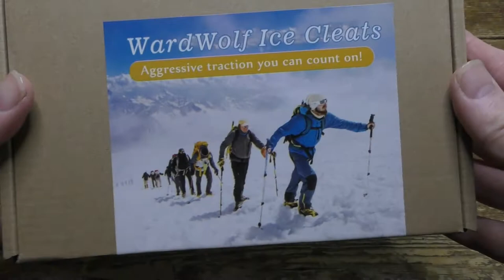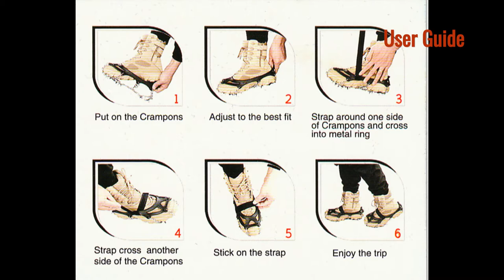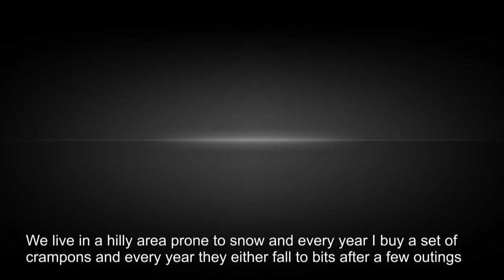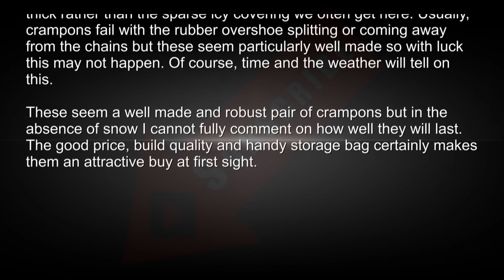WardWolf 25 Microspikes Crampons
We live in a hilly area prone to snow and every year I buy a set of crampons and every year they either fall to bits after a few outings or I lose them. This new pair from WardWolf seem a cut above the others and rather more pricey at £23.99 and so I am optimistic that they will last out the season. I selected size XL which was perfect for my UK size 9 boots.

The crampon set arrived packaged in an attractive box robust enough for long term storage containing the two crampons, a pair of velcro straps, a rather posh branded storage box and a well written and easy to follow double sided user guide.

Like most crampons, they are designed to slip over the boot or shoe with a tough elasticated rubber overshoe securing the vicious looking extra thick 2.0 mm thick steel barbed grips with robust type 304 stainless steel chains. Unlike many other sets I have used these ones have a separate buckled velcro strap that goes over the laces and holds the two sides of the overshoe firmly in place. In the past, I have found crampons and work loose and come off but hopefully, the velcro strap will prevent this. Each crampon is clearly marked for the front and back with an arrow to ensure they are fitted the right way. Both crampons are identical with no need to bother selecting right or left.

To fit the crampons after ensuring you have the correct one then work the front over and under the toe end of the boot then lift the crampon’s rubber heel and fit it over the heel of the boot before using the velcro strap to hold the two sides taught over the laces. I have found this easier to do before putting the boot on but with practice, it may well be better to put the boots on first. Fitting them puts a strain on the rubber used for most crampons and can cause the rubber to split around the eyelets but hopefully not so here as not only are the crampon harnesses made from super tough and environmentally friendly Elastomer TPE  (whatever that is),  they also have a tough plastic inner core to each eyelet to reduce strain and abrasion on the eyelets.

Build quality seems excellent, the steel grips are the largest and fiercest I have seen and may be better suited to deep snow and thick rather than the sparse icy covering we often get here. Usually, crampons fail with the rubber overshoe splitting or coming away from the chains but these seem particularly well made so with luck this may not happen. Of course, time and the weather will tell on this.

These seem a well made and robust pair of crampons but in the absence of snow I cannot fully comment on how well they will last. The good price, build quality and handy storage bag certainly makes them an attractive buy at first sight.